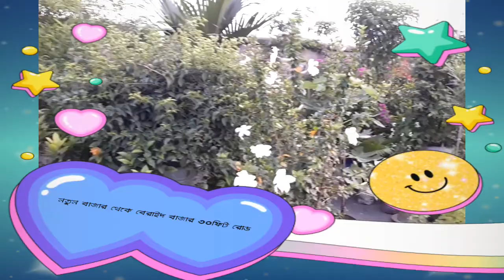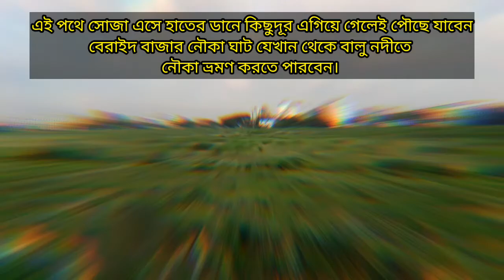নতুন বাজার থেকে বেরাইদ বাজার ৩০ফিট | 100 feet road Dhaka | বেরাইদ নৌকা ঘাট | Vlog-40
This is a beautiful place near in Dhaka Notun Bazar, situated in Vatara Thana. People can enjoy their evening at this place.